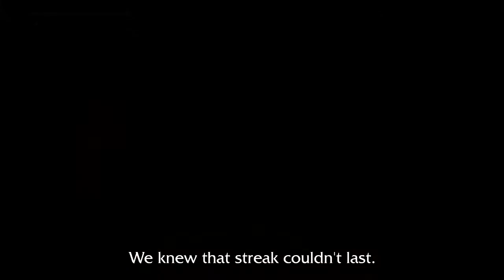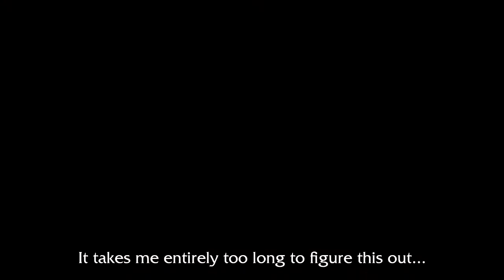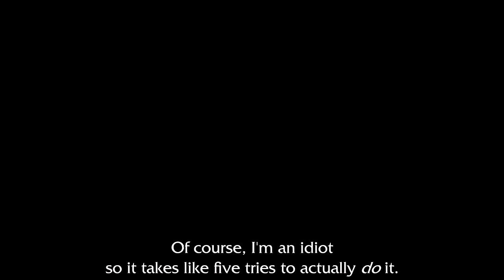Let's Play Tomb Raider Anniversary pt. 15 - The Great Pyramid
Things get weird.